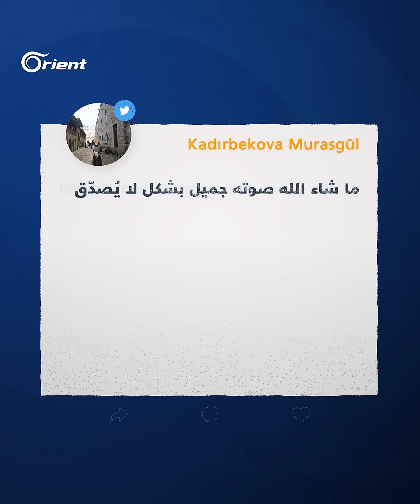احتفى بصوته الأتراك.. منشد سوري يرفع أذان مكة المكرمة داخل مسجد آيا صوفيا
احتفى بصوته الأتراك.. منشد سوري يرفع أذان مكة_المكرمة داخل مسجد